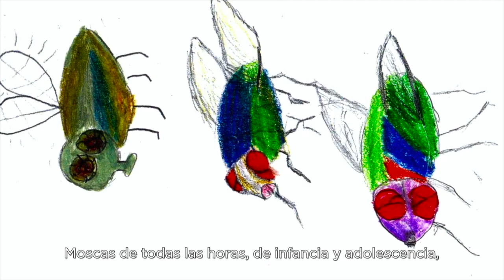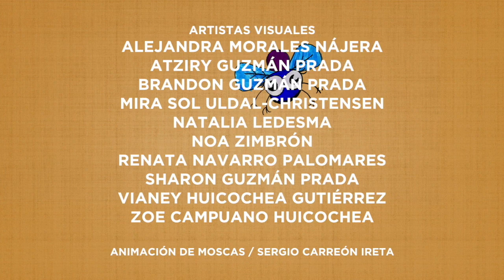Epidemia de Cuentos: Las moscas, de Antonio Machado